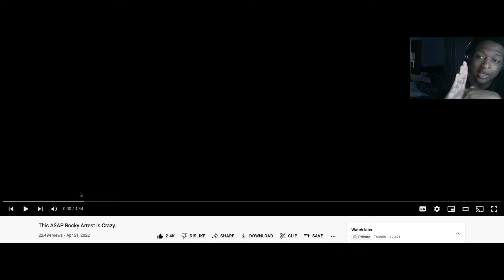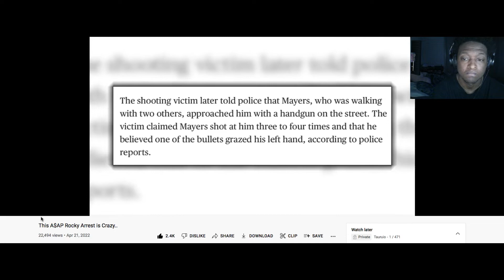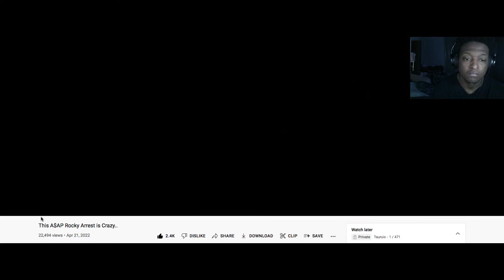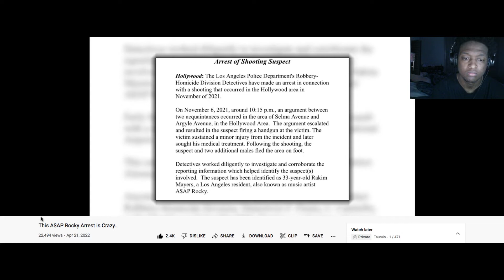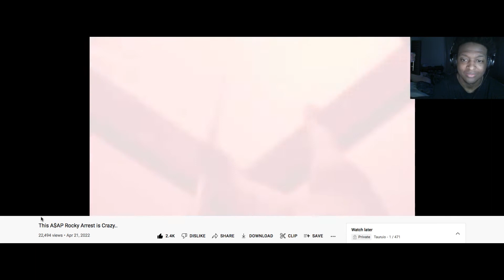This A$AP Rocky Arrest is Crazy (Reaction)